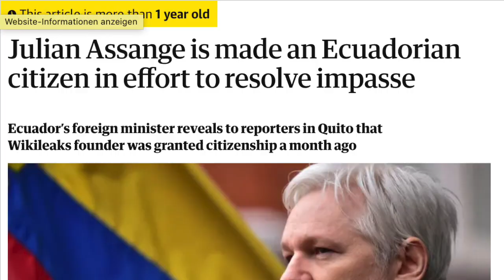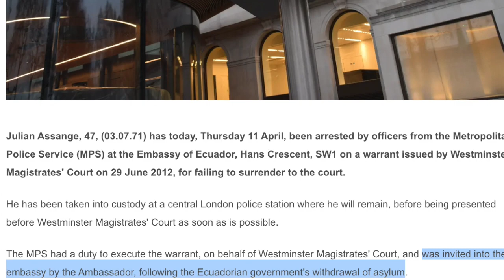Zur Festnahme von Julian Assange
ein paar völkerrechtliche und historische Anmerkungen zur Festnahme von Wikileaks-Gründer Julian Assange.